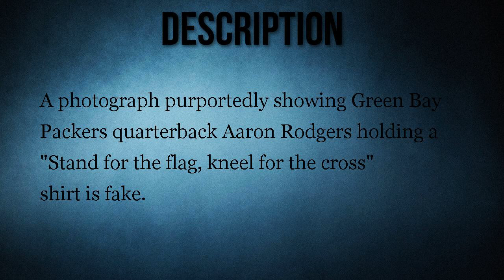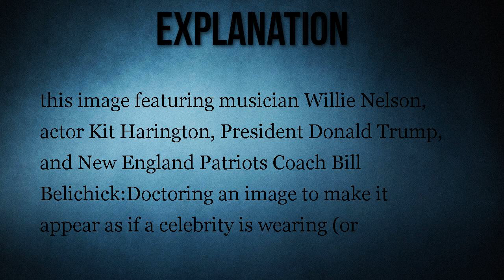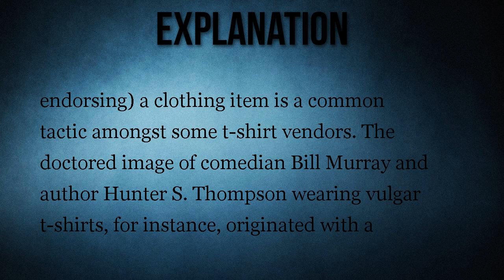Aaron Rodgers Pictured With a 'Stand For the Flag, Kneel for the Cross' T-Shirt?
A photograph purportedly showing Green Bay Packers quarterback Aaron Rodgers holding a "Stand for the flag, kneel for the cross" shirt is fake.

A photograph shows Green Bay Packers quarterback Aaron Rodgers holding a "Stand for the flag, Kneel for the cross" shirt.